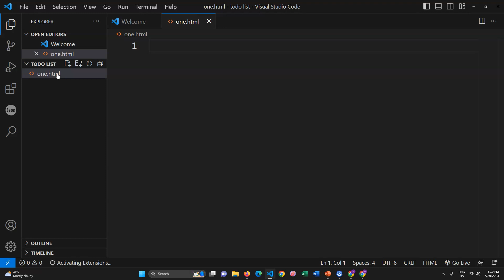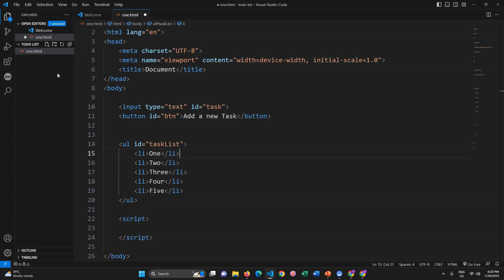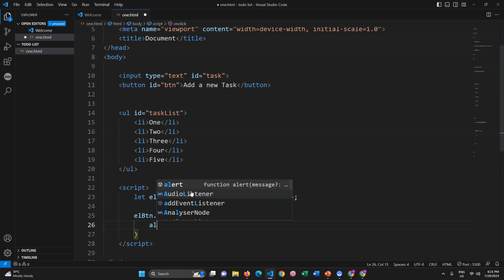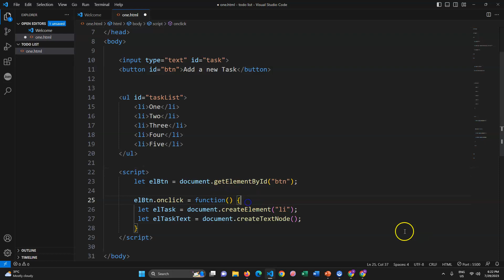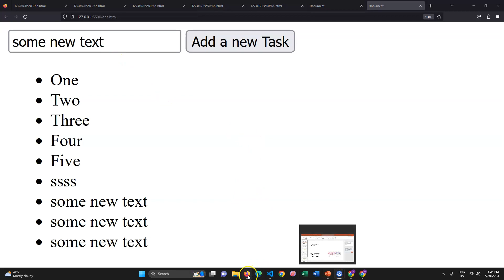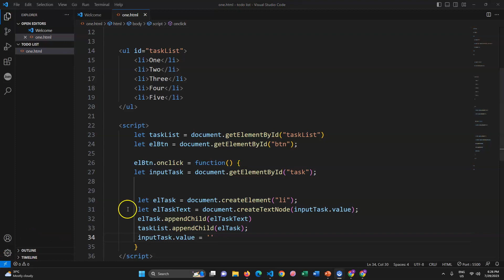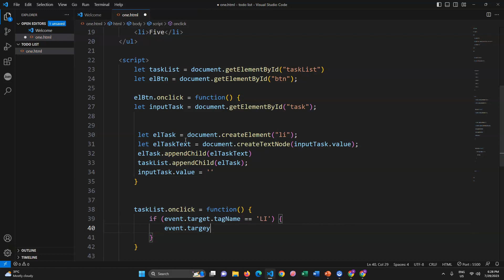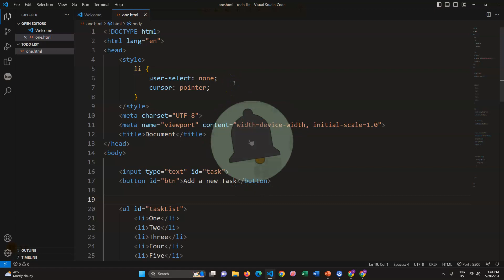Todo List JavaScript | Learn To Create a Simple Todo List in JavaScript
In this video we will implement a Todo List in JavaScript. Todo List allows us to keep track of our daily tasks. In this dummy project we will be able to add a new task in the todo list JavaScript and also delete in todo list JavaScript.

This lecture focuses on Vanilla JavaScript concepts.